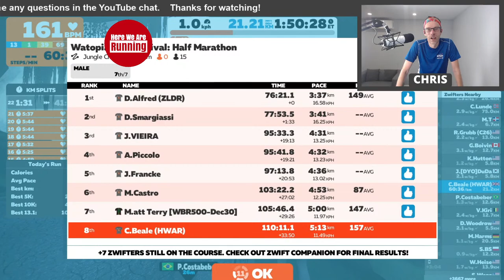LIVE STREAM | Watopia Run Festival HALF MARATHON Race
Join me as I take part in the Watopia Run Festival HALF MARATHON Race.
I’ll be running on my treadmill in the Virtual ZWIFT world of Watopia and whilst I run, I’ll also be Live Streaming.
Ask me any questions you have in the YouTube Chat.

MY RUNNING GEAR AND NUTRITION

• Road Shoes - Brooks Adrenaline GTS 20
• Road Shoes - Asics Gel Kayano 27
• Road Shoes - New Balance FuelCell Prism
• Trail Shoes - Salamon Speedcross 4
• Garmin Forerunner 235
• Heart Rate Monitor Chest Strap
• AfterShokz Aeropex
• AfterShokz OpenMove
• AfterShokz Trekz Titanium Headphones
• Aonijie Running Backpack
• Soft Running Water Bottles
• Running Headlamp

BEST CAMERA GEAR FOR MAKING RUNNING VIDEOS

• GoPro Hero 8 Black
• Joby GorillaPod 325 Tripod
• GoPro Carrying Case

BEST CAMERA GEAR FOR YOUTUBE VLOGS

• Canon EOS M50
• Rode VideoMicro
• Video Lighting
• Joby GorillaPod 1K Kit